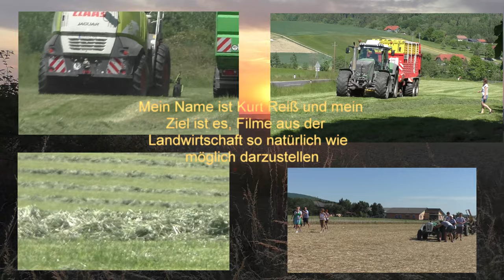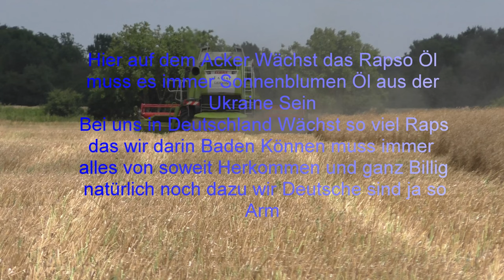Hier auf dem Acker Wächst das Rapso Öl muss es immer Sonnenblumen Öl aus der Ukraine Sein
Ölversorgung 2022 gesichert Wir füllen die Lücke Hier auf dem Acker Wächst das Raps Öl muss es immer Sonnenblumen Öl aus der Ukraine Sein Bei uns in Deutschland Wächst so viel Raps das wir darin Baden Können muss immer alles von soweit Herkommen